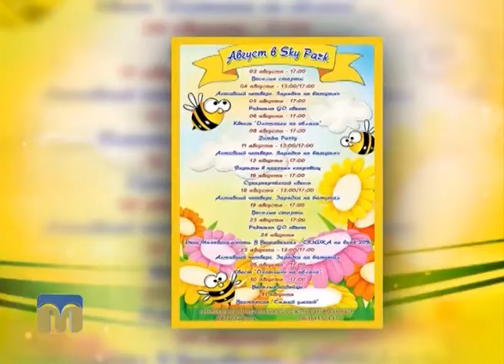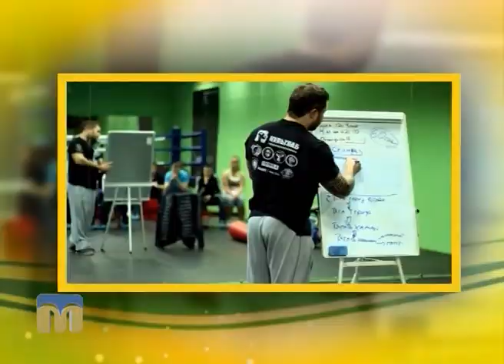Афіша Миколаєва: вистави, виставки, заходи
Де відпочити в Миколаєві? Що пропонують глядачам театри і виставкові зали, розважальні майданчики міста? - Розповідає “Афіша Миколаєва”.